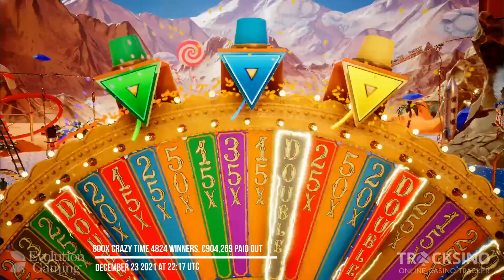20x Multiplier 800x 🤑 Crazy Time BIG WIN!!!!!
800x Crazy Time win l December 23 2021 at 22:17 UTC
 l 4824 winners, €904,269 paid out